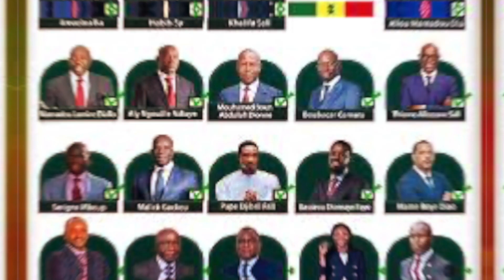Foudiougne : Diomaye promet la création d'une nouvelle raffinerie pour le bloc de Sangomar.